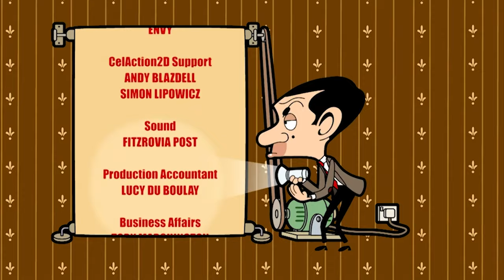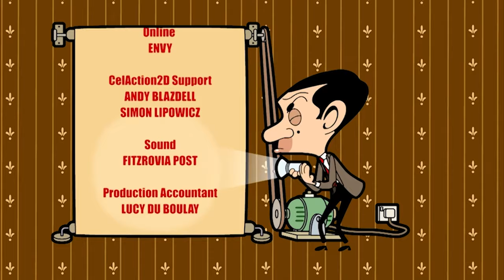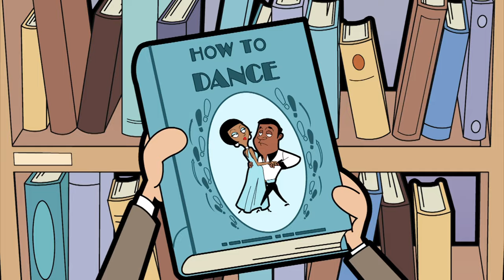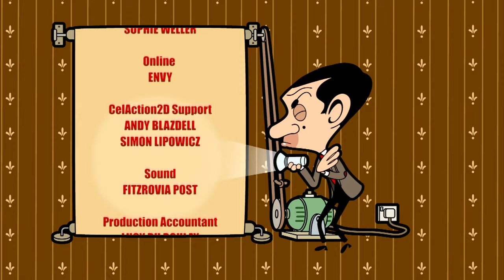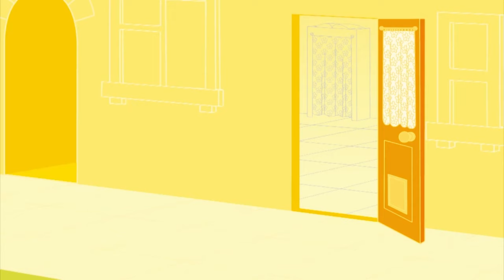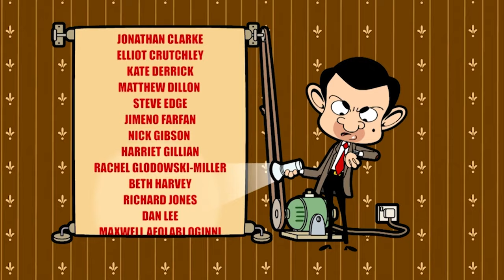Homemade Horror Movie | Mr Bean Animated Season 2 | Full Episodes | Mr Bean Cartoons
Mr. Bean wants to make a horror film starring himself, Irma, Mrs. Wicket, and Teddy.